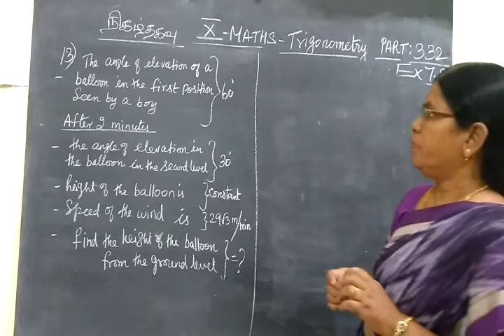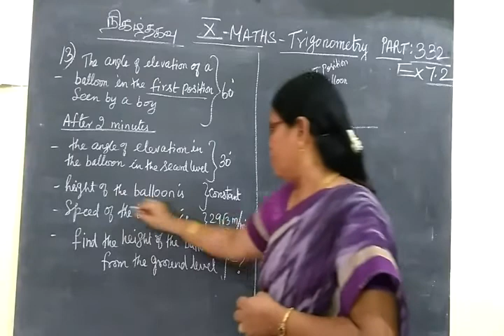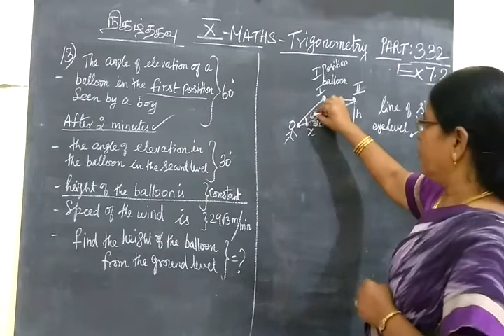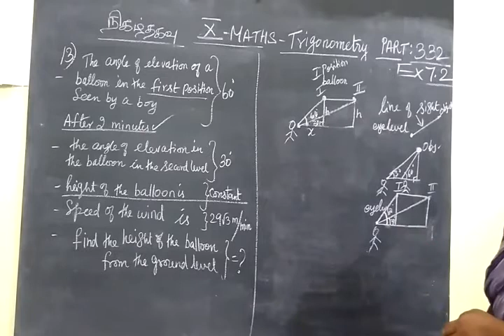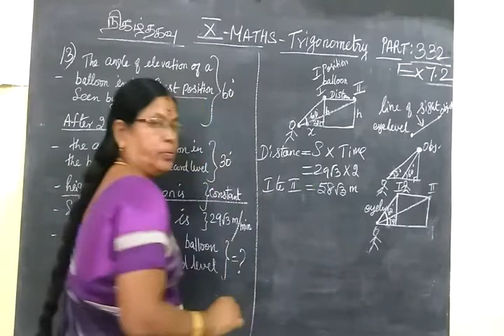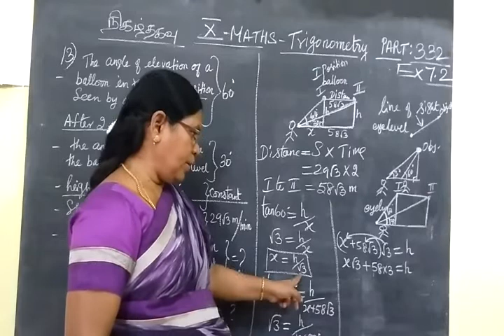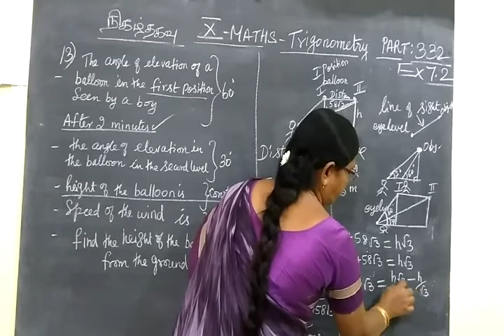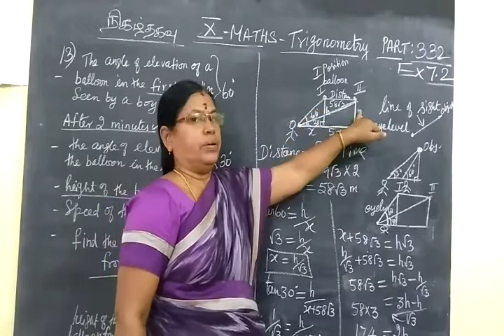TN SB 10th Maths [Part-332] Trigonometry ex 7.2 SUM 13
ப த் தா ம் வ கு ப் பு
மு க் கோ ண வி ய ல்    ப யி ற் சி 7.2